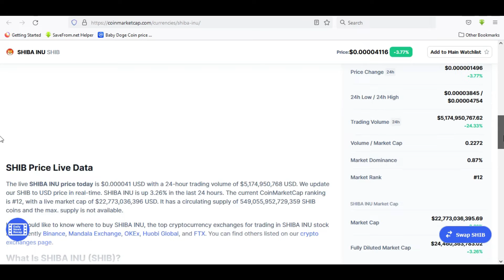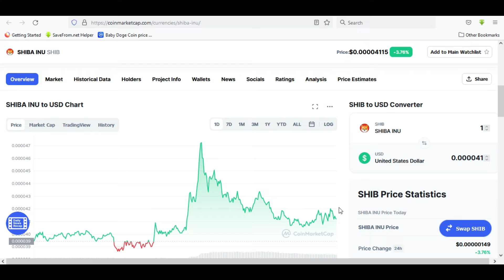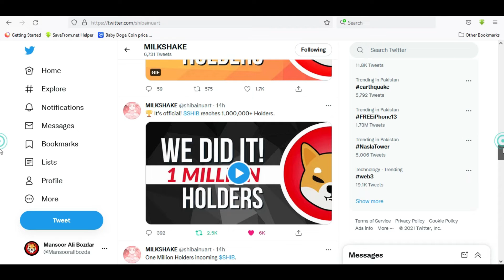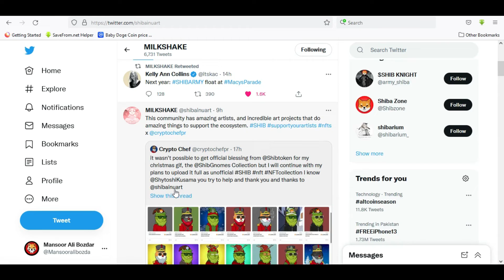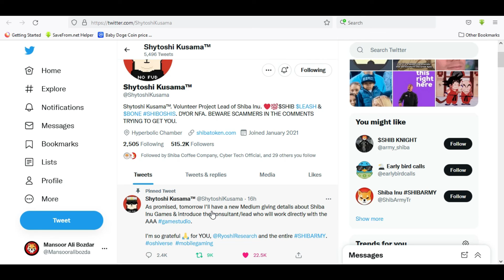Shiba Inu Updates 1 Million Holders | Shiba Inu News Today | Shiba Inu Coin Price Prediction